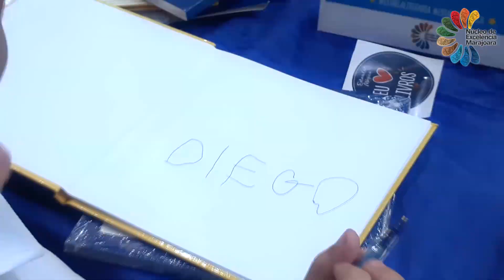Estante Mágica 2019 - Colégio NEM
A Estante Mágica é uma plataforma que transforma as crianças em apaixonadas por leitura. O projeto oferece aos alunos de educação infantil e fundamental 1, ferramentas pedagógicas e incentivo para escreverem histórias que logo vão parar no papel e se transformam em livros com ilustrações. Isso mesmo, as crianças são motivadas e apoiadas para escrever e ter suas ideias publicadas!
A Estante Mágica tem parcerias com escolas de todo o Brasil e disponibiliza acesso completo e gratuito às suas ferramentas de projetos pedagógicos.
Hoje a plataforma conta com mais de três mil escolas parceiras e já apoiou mais de 250 mil pequenos escritores a soltarem a imaginação no papel. O Colégio Núcleo de Excelência Marajoara tem orgulho de fazer parte desse projeto e dos nossos pequenos escritores!